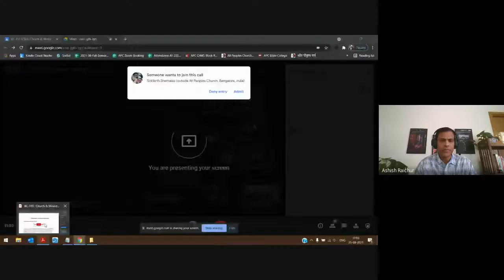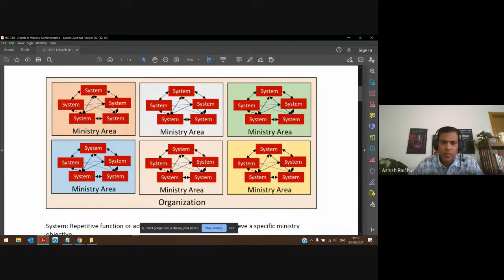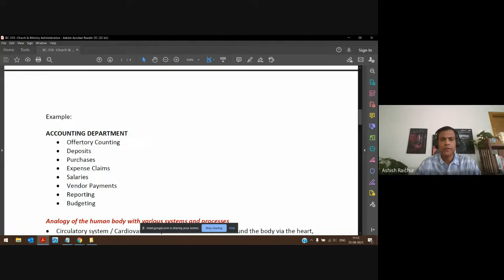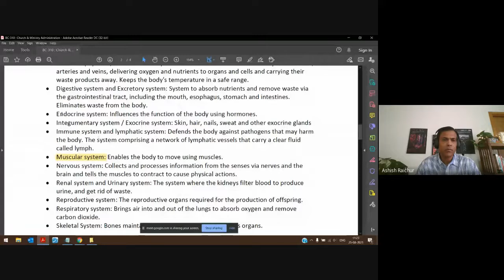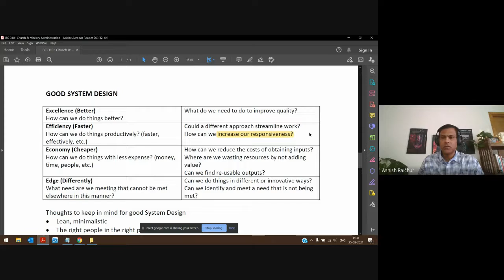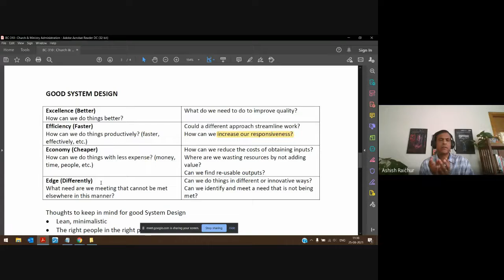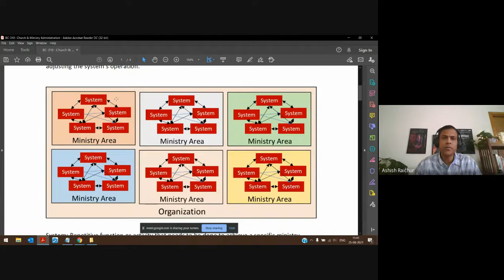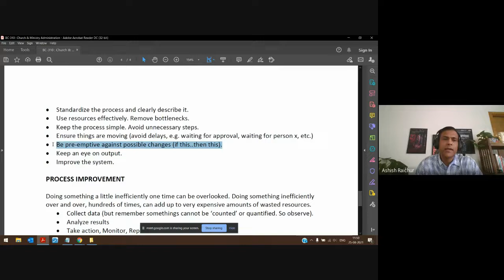Church and Ministry Administration | Lecture 07 : BC310-CMA-20210825